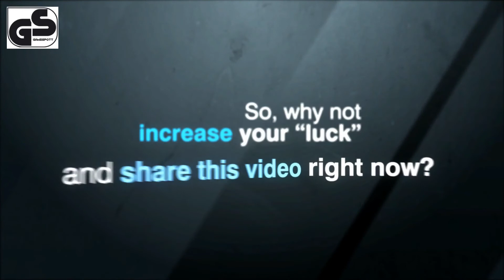Zombie Army Trilogy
Want discounted games on Steam, Origin, Xbox, PSN, UPlay, GOG and many others?

Zombie Army Trilogy is an upcoming tactical shooter video game developed and published by Rebellion Developments. The game is scheduled to be released on 6 March 2015 for Microsoft Windows, PlayStation 4 and Xbox One.